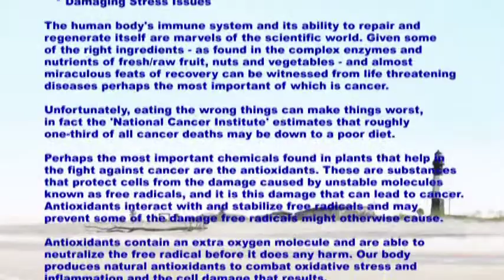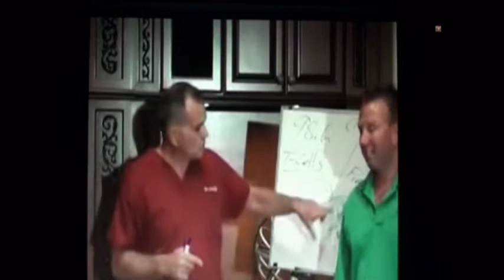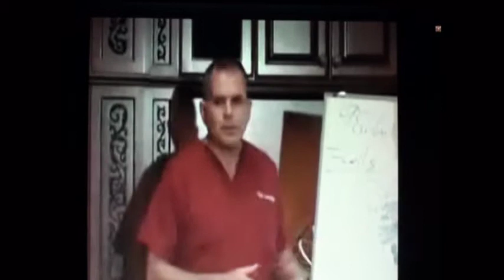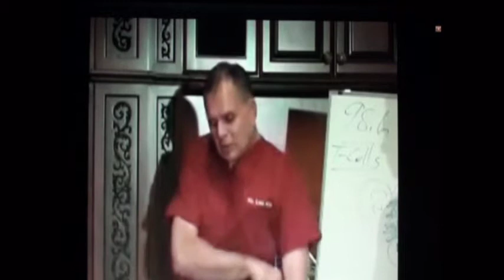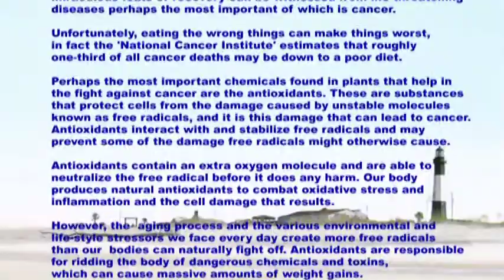Mona Vie Antioxidants - A Doctors Perspective (part 2 of 2)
Antioxidants - A Doctors Perspective                       (Part 1 of 2)

Antioxidants have been proven to challenge the processes of:

   * Cancer
   * Diseases
   * Aging
   * Diabetic Issues
   * Sleep Issues
   * Damaging Stress Issues

The human body's immune system and its ability to repair and
regenerate itself are marvels of the scientific world. Given some
of the right ingredients - as found in the complex enzymes and
nutrients of fresh/raw fruit, nuts and vegetables - and almost
miraculous feats of recovery can be witnessed from life threatening
diseases perhaps the most important of which is cancer.

Unfortunately, eating the wrong things can make things worst,
in fact the 'National Cancer Institute' estimates that roughly
one-third of all cancer deaths may be down to a poor diet.

Perhaps the most important chemicals found in plants that help in
the fight against cancer are the antioxidants. These are substances
that protect cells from the damage caused by unstable molecules
known as free radicals, and it is this damage that can lead to cancer.
Antioxidants interact with and stabilize free radicals and may
prevent some of the damage free radicals might otherwise cause.

Antioxidants contain an extra oxygen molecule and are able to
neutralize the free radical before it does any harm. Our body
produces natural antioxidants to combat oxidative stress and
inflammation and the cell damage that results.

However, the  aging process and the various environmental and
life-style stressors we face every day create more free radicals
than our  bodies can naturally fight off. Antioxidants are responsible
for ridding the body of dangerous chemicals and toxins,
which can cause massive amounts of weight gains.

Oxygen Radical Absorbance Capacity (ORAC): Developed by
Human Nutrition Research Center on Aging, the ORAC test
measures a food's antioxidant ability to neutralize free radicals
and potentially mitigate health imbalances.

Globally, scientists have done considerable research
with MonaVie ingredient fruits with outstanding results.

For more Mona.Vie info, place an order or inquiries about

(easily "copied" from this video "information" section)